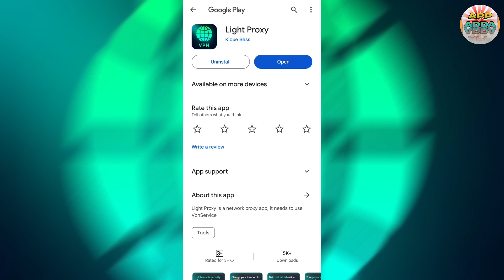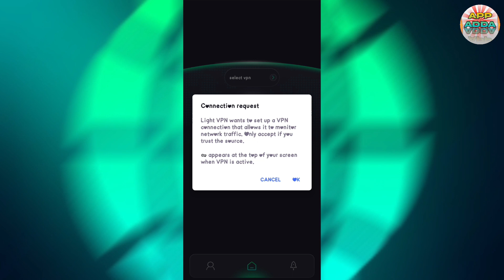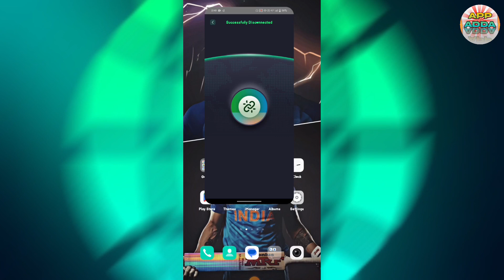Light Proxy Vpn || Light Proxy Vpn Kaise Use Kare || How To Use Light Proxy Vpn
Aaj Ki Video Me Ham Baat Karenge Light Proxy Vpn App Ke Bare Me Aap Is App Ko Kaise Use Kar Sakte Hai Isi Ke Bare Me Aap Ko Puri Jankari Ise Video Me Dene Wala Hu..!!